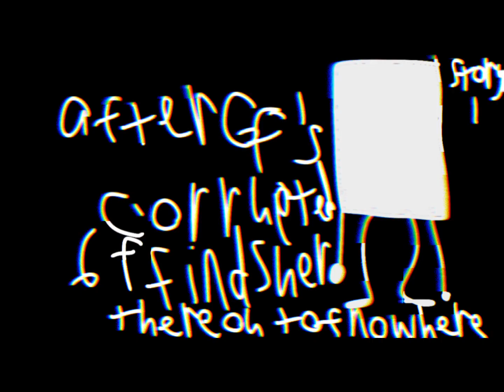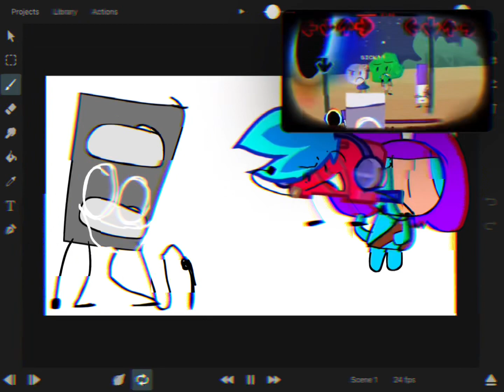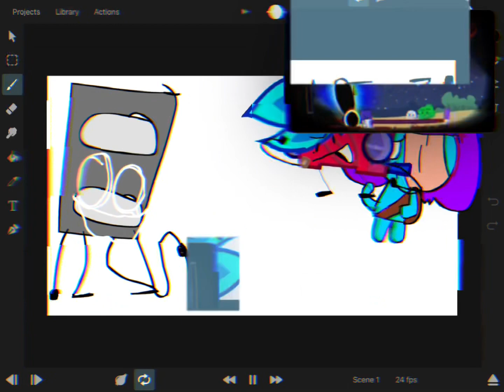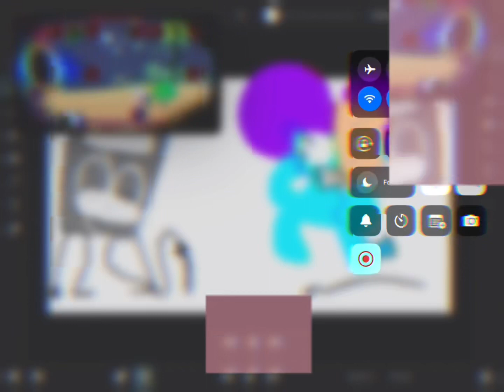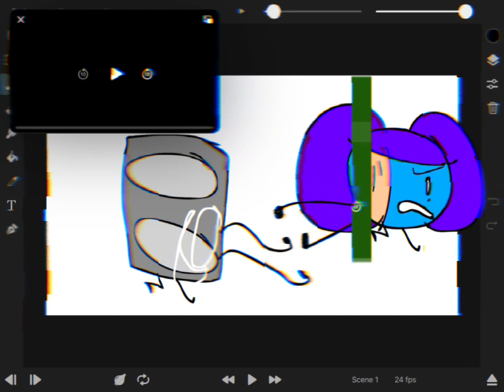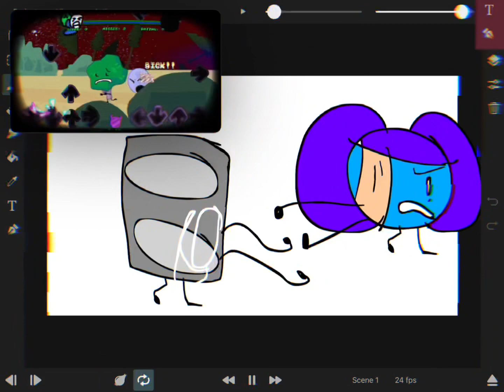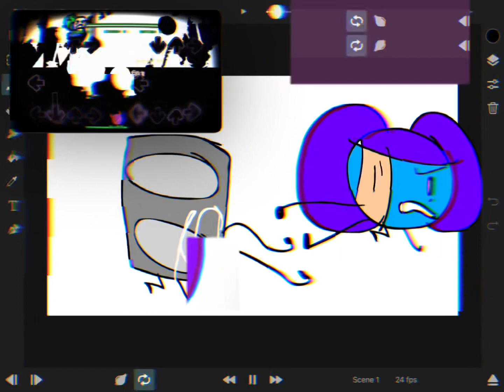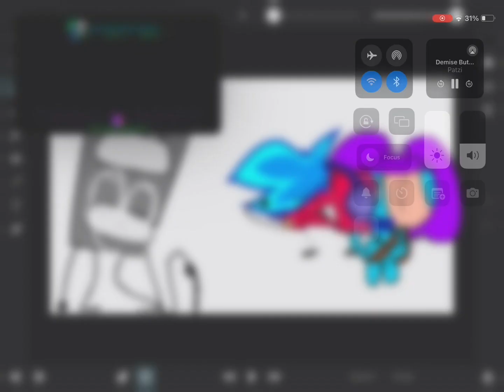BFCD part 2 episode 4.7B - lost friend, demise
Still working on 4.7A , This is gonna take a long time.